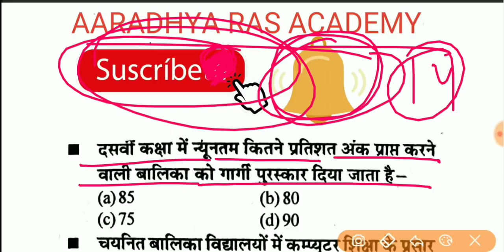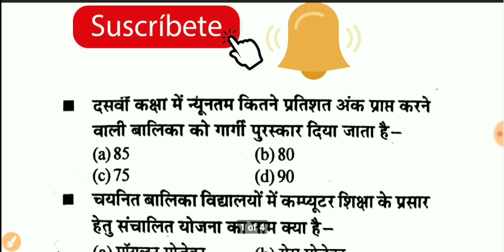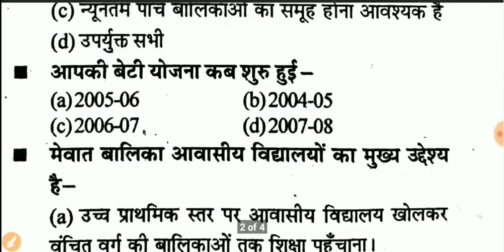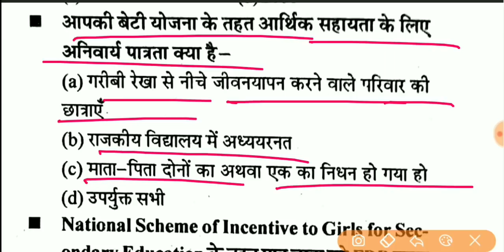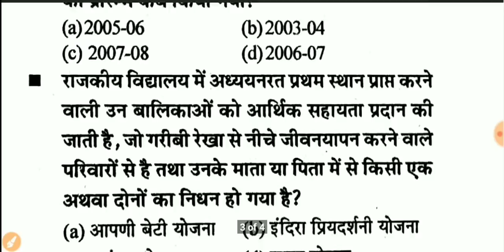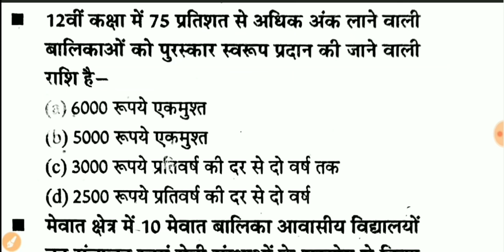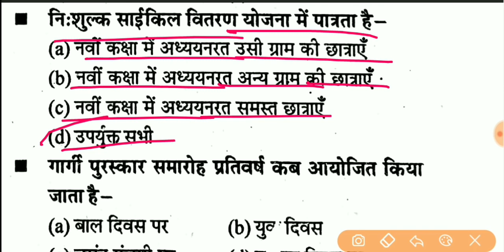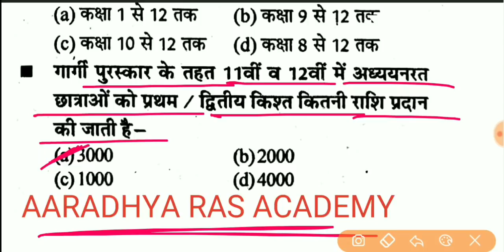शैक्षिक प्रबंधन एवं प्रशासन , बालिका शिक्षा फाउंडेशन || महत्वपूर्ण प्रश्नोत्तर || रट लो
शैक्षिक_प्रबंधन_एवं_प्रशासन_के_महत्वपूर्ण_प्रश्नोत्तर-पाठ-14
नमस्कार दोस्तों , इस वीडियो में शैक्षिक प्रबंध एवं प्रशासन के टॉपिक वाइज प्रश्नों की टेस्ट सीरीज स्टार्ट की है जिस में यह वह प्रश्न है जो विभिन्न परीक्षाओं में पूछे गए प्रश्न है l